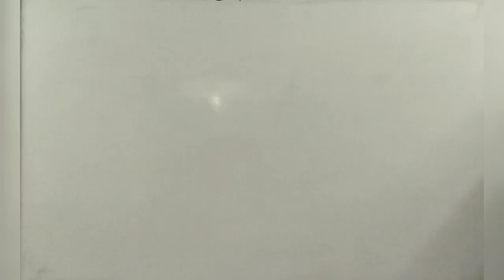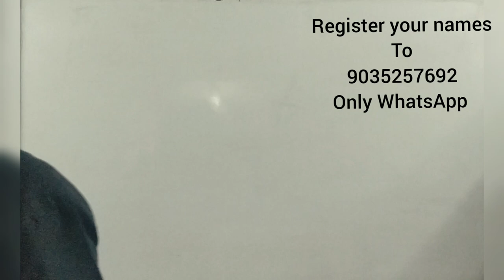Admission Notice - Online Class - Income Tax -II - B.COM/BBA 6th Semester - Hurry for Registration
Those who interested to Join for Income Tax - II online classes, can join paying 500 and send the screen shot to whatsapp